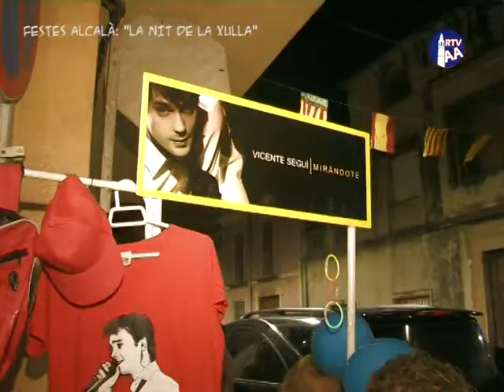02 La nit de "LA XULLA" Festes Alcalà de Xivert 2014